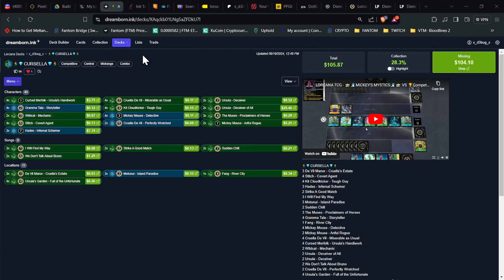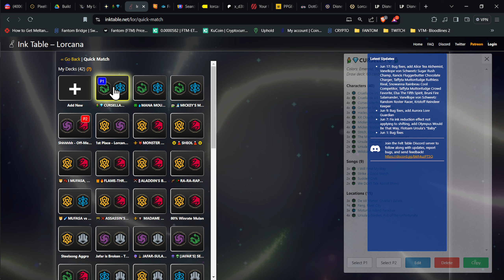LORCANA TCG - 🧜💎CURSELLA💎🧜(Vs) "Shhhhhh - Off-Meta Toby's Secret One-turn Win Pile"]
UPDATE: This deck has been modified heavily since the creation of this video, see below

🧜💎CURSELLA💎🧜
2 De Vil Manor - Cruella's Estate
2 Stitch - Covert Agent
4 Kit Cloudkicker - Tough Guy
3 Hades - Infernal Schemer
2 Strike A Good Match
3 I Will Find My Way
4 Queen of Hearts - Quick-Tempered
3 Motunui - Island Paradise
4 Peter Pan - Lost Boy Leader
4 Zazu - Steward of the Pride Lands
2 Sudden Chill
4 Gramma Tala - Storyteller
2 Fang - River City
4 Mickey Mouse - Detective
2 Mickey Mouse - Artful Rogue
2 Duke Weaselton - Small-Time Crook
2 Cruella De Vil - Miserable as Usual
3 Cursed Merfolk - Ursula's Handiwork
2 Wildcat - Mechanic
2 We Don't Talk About Bruno
2 Cruella De Vil - Perfectly Wretched
2 Ursula's Garden - Full of the Unfortunate